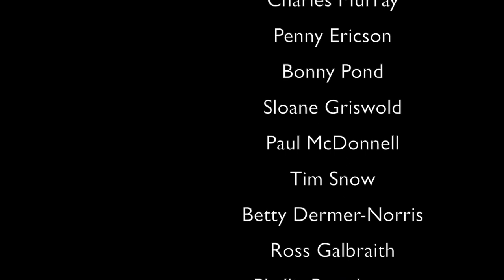Sasha Dence (P3): History, Current Challenges, and the Heart of Change (Community)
In our final part of our interview with Sasha Dence we discuss how "We got rid of love" and its demands" and as a result, the conscience did not grow. Sasha talks about three ways to be human, the shifts in caring for the environment both physical and social, absentee fathers impact on children and the incorrect focus of education on "cerebral" development and forgot spiritual development.

Sasha Dence takes us into the root of today's malaise in our politics, economy and social values. Along the way the impact of religion, science, and changes to the family are given their due. In the end we surface where the solutions are, and path to a happier community.

Ms. Dence holds a Phd., three years seminary training, taught university, published author - Falling Ice won the 2012 H. R. Percy Prize from WFNS - mother, MS survivor. She describes herself this way, "I'm a Buddhist, Jewish Christian with Hindu leanings sympathetic to Unitarians and secular humanists and still on the fence about Islam."